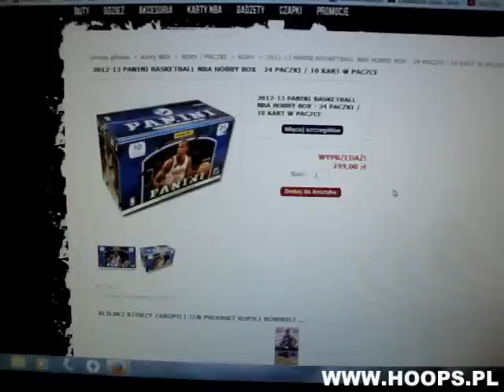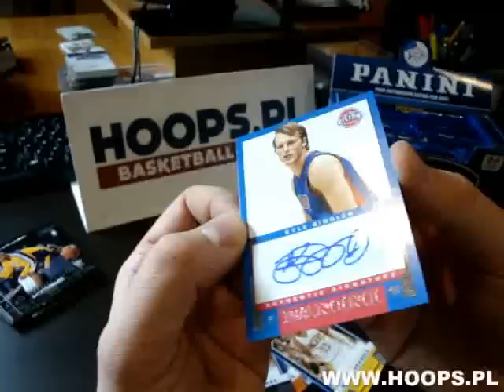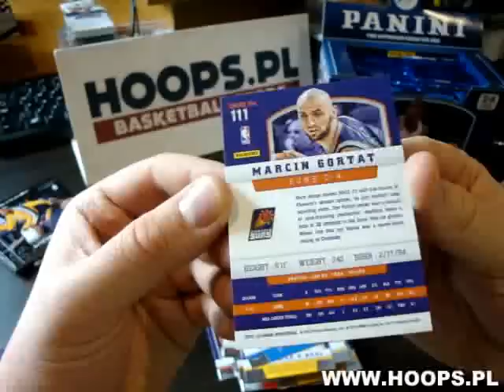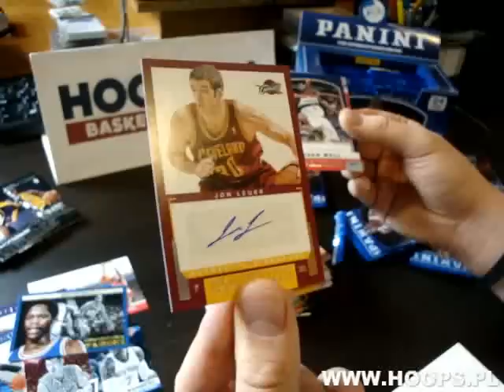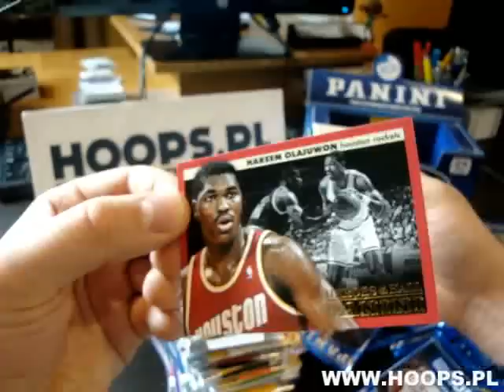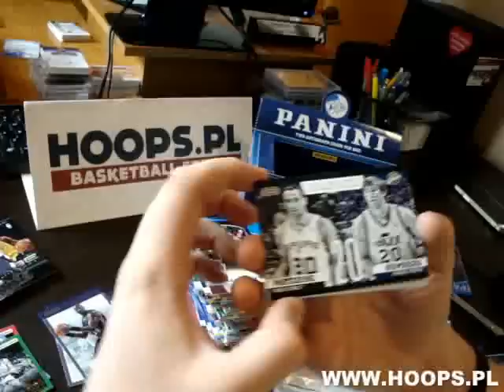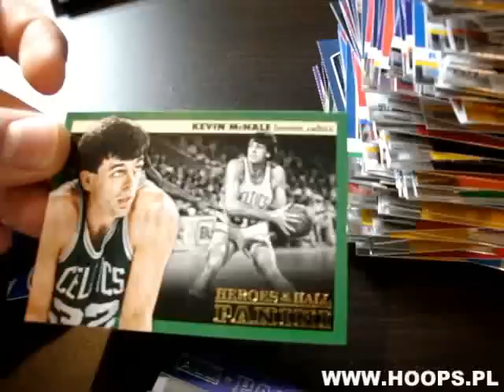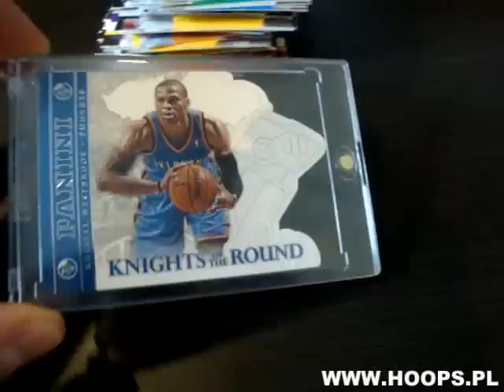HOOPS.PL - 2012/13 PANINI NBA BASKETBALL HOBBY BOX BREAK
- Polub nas na facebook'u i bądź na bieżąco!